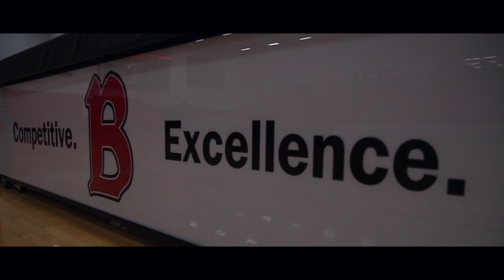Benedictine Men's Basketball - It's Our Time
Produced and edited by John Mathews